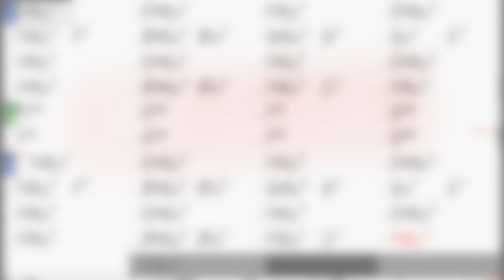The Inch Worm chord progression - Backing Track (no piano)